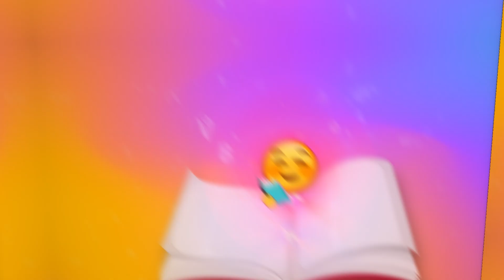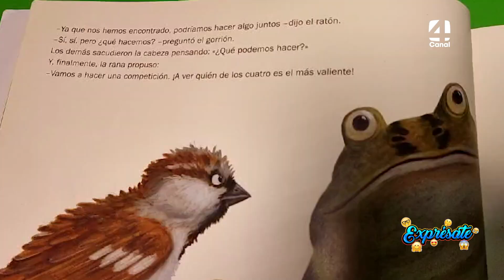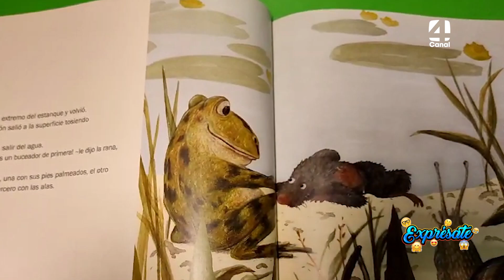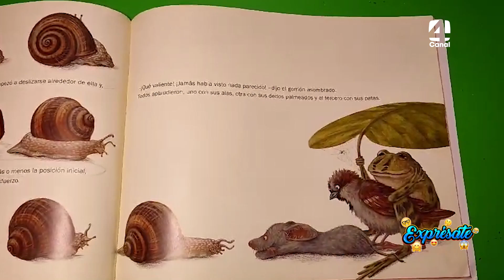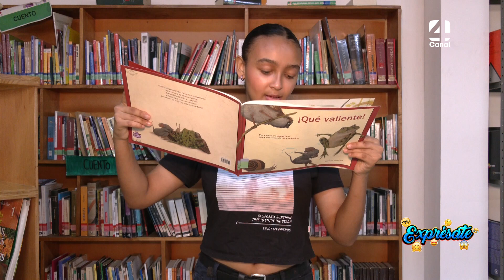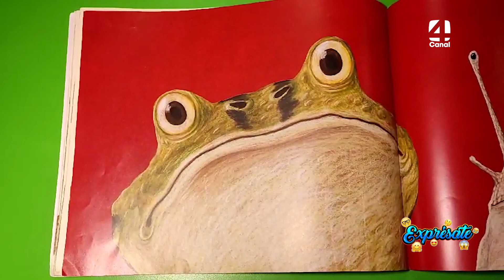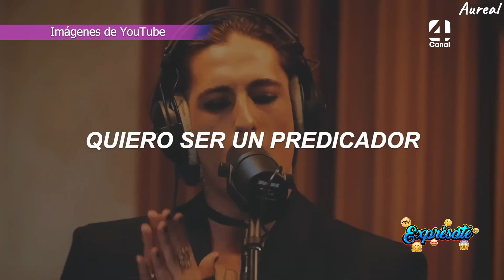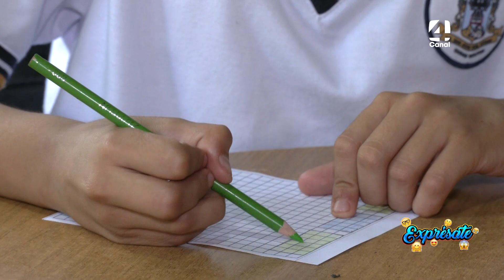EXPRÉSATE 🤓🤩🙃 - 24 DE JULIO DE 2024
Nuestros pequeños comunicadores están listos para sorprenderte con su creatividad y entusiasmo en Exprésate 🤓🤩🙃 ¡No te lo pierdas!